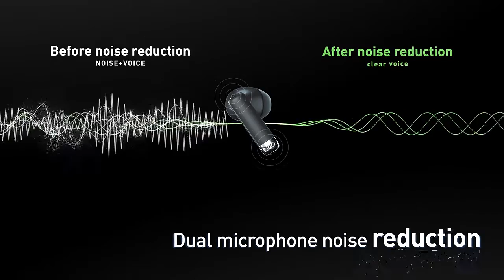Baseus Bowie E9 Wireless Earphone Bluetooth 5.3 with 4-mics ENC True Wireless Headphone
Baseus Bowie E9 Wireless Earphone Bluetooth 5.3 with 4-mics ENC True Wireless Headphone Noise Canceling Gaming Sport HiFi Earbud